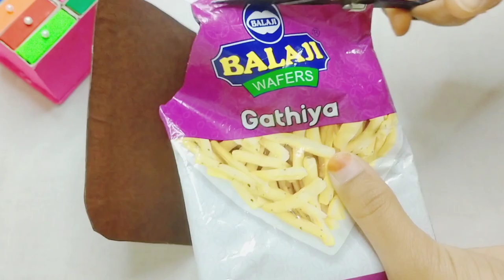DIY Paper Make-up Set || Easy DIY Paper Crafts ||DIY Miniature Paper Craft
DIY Realistic Paper Make-up Set || Easy DIY Paper Crafts ||DIY Miniature Paper Craft || craft DIY😮‎@allfancydesigner0.8

how to makeup || how to makeup craft new ||
V
ghar mein paper se craft kaise banaye ||

paper se makeup kaise banaye ||

Ghar main paper se craft kaise banaye ||

2023 paper makeup 💄 ||

paper craft ideas home ||

Doll pepper makeup craft

Doll makeup craft

Doll makeup ideas

School girls craft ideas

School girls doll makeup set craft

School girls doll makeup ideas paper

DIY REALISTIC PAPER MAKE UP SET | EASY DIY PAPER CRAFTS

DIY makeup kit. How to make three DIY 100% real Makeup / Cosmetic Products out of paper: Eye Shadow palette, Lipstick and Foundation. DIY realistic paper make up set. Easy diy paper crafts.

Diy Make-up kit How to make Makeup kit at home/ Diy Pretend play makeup kit for girls/100% safe kit

DIY REALISTIC PAPER MAKEUP SET | Easy DIY paper craft/ Back to school

DIY paper Makeup kit/handmade paper makeup kit/ easy to make/Makeup tutorial DIY /paper craft
화장품 문구세트 만들기 DIY Makeup School Supplies 미니 LE /DIY MINI NOTEBOOKS - DIY
DIY Realistic Paper Make-up Set || Easy Paper Craft ||

DIY Miniature Paper Craft

Insgram link 🔽

[4/12, 20:20] Saddu Khan: DIY Realistic Paper Make-up Set || Easy DIY Paper Crafts ||DIY Miniature Paper Craft || craft DIY😮‎@allfancydesigner0.8

2023 paper makeup 💄 ||

Doll makeup craft

Doll makeup ideas

Handicraft

Hindi voice craft Indian

Indian craft voice Hindi

Indian 2023 craft Hindi voice

Insgram link 🔽